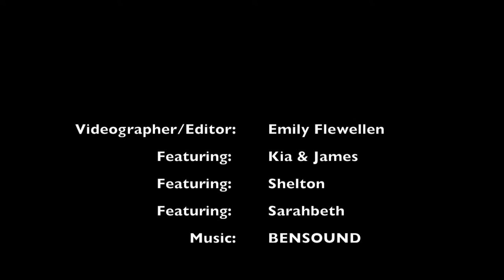The CrossFit Journey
In this video, CrossFit athletes will share their journey on how fitness and CrossFit have made an impact in their lives. These interviews were filmed at the Wilson Family YMCA on October 20th & 22nd, 2021. Kia, James, Shelton, and Sarahbeth share their experiences on their unique fitness journeys.